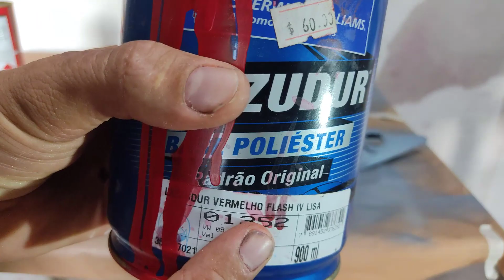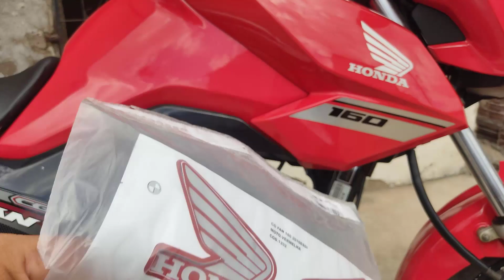Como fazer Adesivo na tinta, pintura em moto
Neste vídeo ensino como fazer o adesivo na tinta